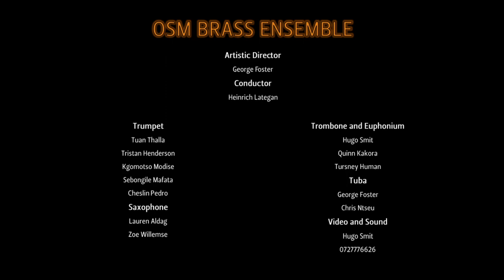OSM CONCERT HALL OSM BRASS ENSEMBLE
Kraken (Another Cat)  Just Brass no.38  by Chris Hazell
OSM BRASS ENSEMBLE
Artistic Director Dr. George Foster
Conductor Heinrich Lategan